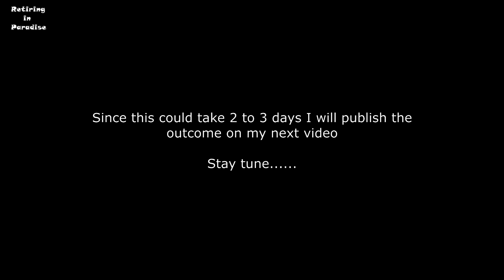V62 - MY TRAVEL PERMIT IN THE PHILIPPINES COVID-19 - Retiring in Philippines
Still persevering to travel from Cebu city where I am currently stranded and Dipolog Mindanao Philippines where I live since last year. The last obstacle to reach home, the travel permit that Cebu City Mayor Office will hopefully supply to me. The latest series of my video contain vital information for those expats stranded somewhere in the Philippines and abroad.
It won't cost you anything. Thank you for your support. Take care.

I have just reached the age limit to receive my pension and decided to have a go to retire to South East Asia. I took the jump and will show you how things are progressing so we can hopefully all learn from it.

In this channel we would like to offer ideas or some kind of inspiration to those who wishes to retire in a country that could give a more comfortable lifestyle with its lower cost of living and a more attractive environment. Whether you are single, a couple, young or old and wishes to get away from an unhappy life or only dream about it, come and join us to share our adventures and how we are doing it.
We are happy to follow up on requests and ideas on future videos. To allow us to continue providing informative and entertaining content frequently, we will greatly appreciate your support in any form (donation through paypal, subscriptions, etc).
COPYRIGHT. In any case, we do not intent on purpose to infringe on copyright material whether video or audio.
"WE, US" means myself, my partner and those that support us all along.